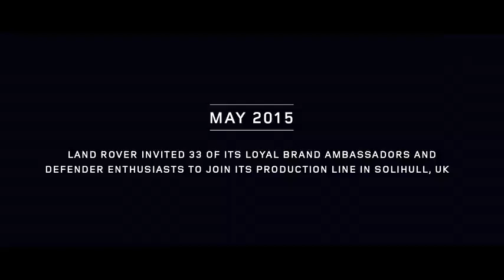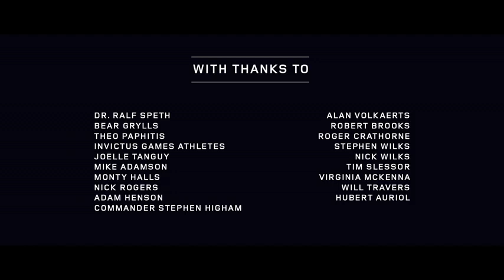2,000,000th Land Rover Defender Celebrated With Specially-Made Model